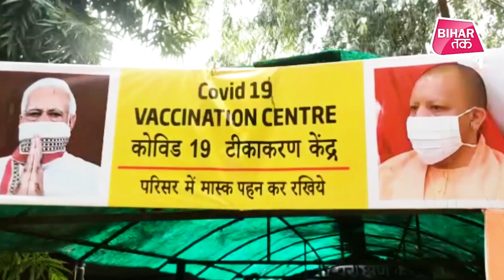Nitish का PM Modi के लिए बर्थडे प्लान, Vaccination की रफ्तार धीमी कर Mega Vaccination अभियान चलाना!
CM Nitish का PM Modi के लिए बर्थडे प्लान, Vaccination की रफ्तार धीमी कर Mega Vaccination अभियान चलाना!